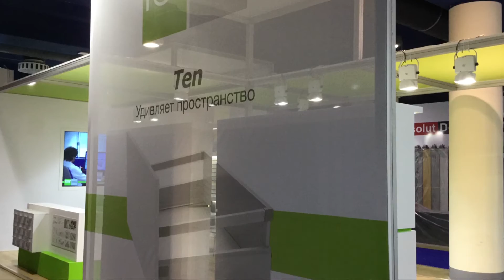FGV stand - Mebel 2016 Moscow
Mebel is the largest annual furniture show and the main industry event in Russia and Eastern Europe. Here is FGV stand at Mebel 2016 Moscow.